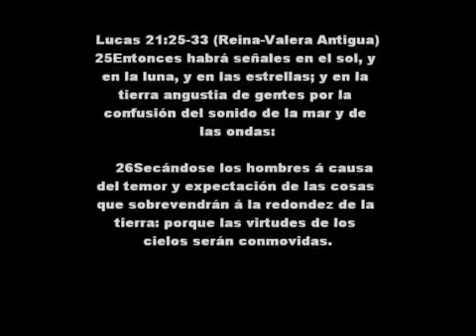Tsunami En Japon Marzo 11 2011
Хотите выгодно инвестировать деньги? Тогда заходите на мой блог